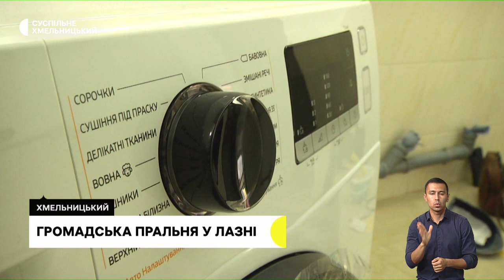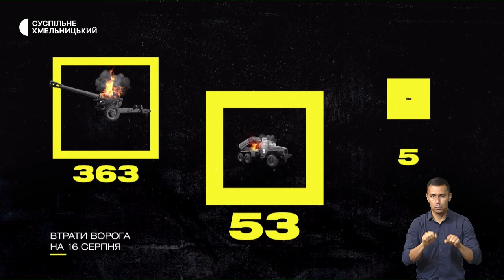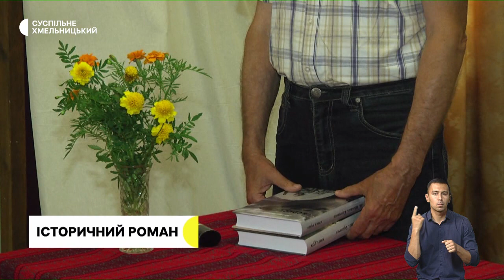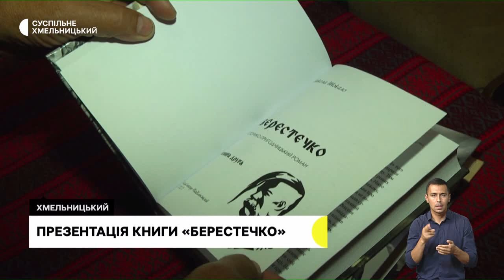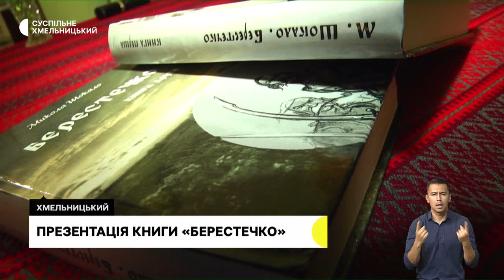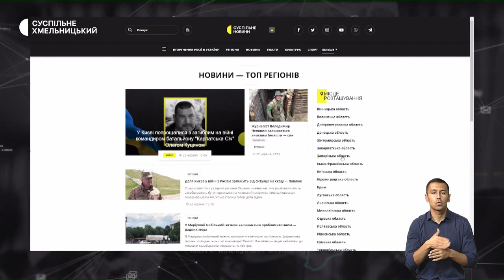Фіксують ботулізм, злива у Хмельницькому, пральня за американським зразком | 16.08.2022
На Хмельниччині фіксують випадки ботулізму. Скільки захворіло від початку року? Негода у Хмельницькому: влада каже, що зливові каналізації впоралися з наслідками. Громадська пральня за американським зразком у Хмельницькому: скільки коштуватиме послуга та хто користуватиметься безкоштовно?